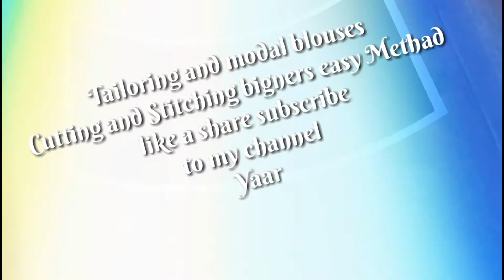2 Year Baby Frock / Beautiful Baby Frock Cutting and Stitching /@fathimatailoringfashions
2 Year Baby Frock/Beautiful Baby Frock Cutting and Stitching/@Fathima Tailoring with Fashions